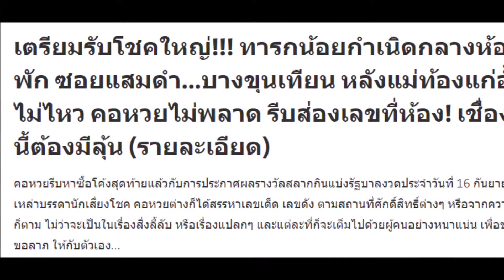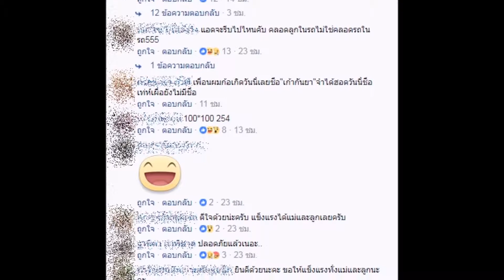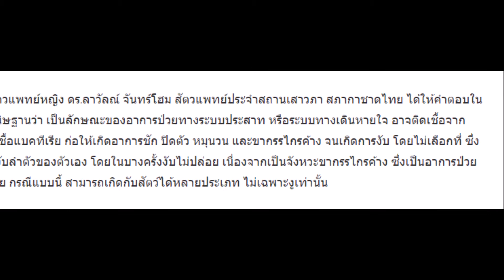เตรียมรับโชคใหญ่!!! ทารกน้อยกำเนิดกลางห้องพัก ซอยแสมดำ…บางขุนเทียน หลังแม่ท้องแก่อั้นไม่ไหว คอหวยไม่